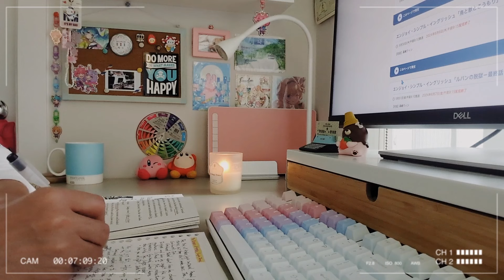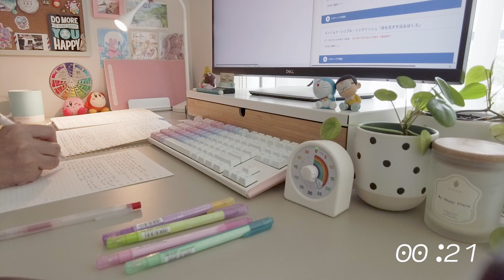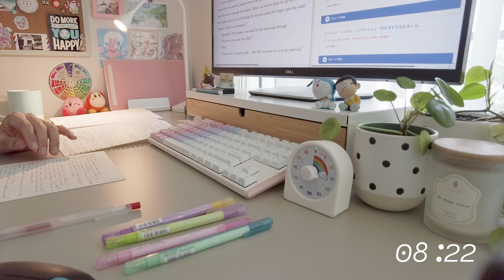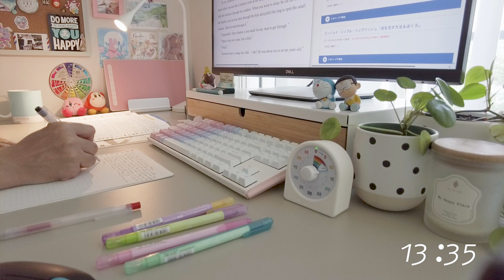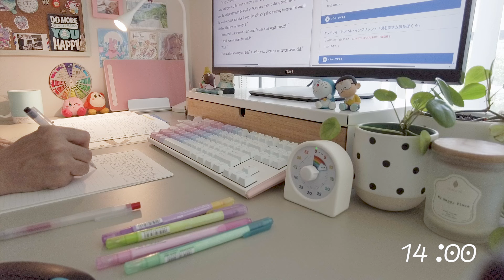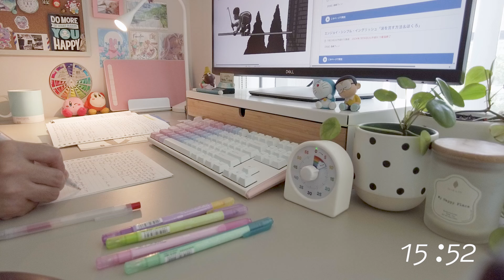【study with me】25/5 pomodoro 1hour Japanese lofi♪ + rain☔ | study music